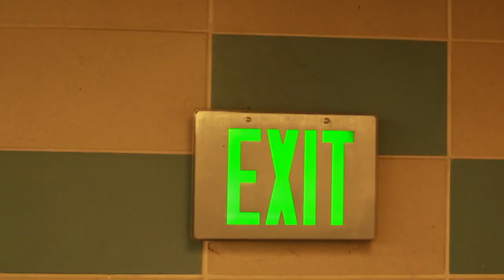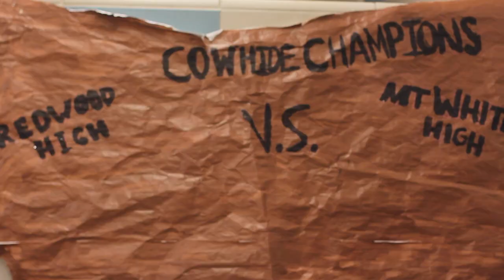2014 Cowhide Commercial: Mio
This is one of the commercials played at the Cowhide assembly. It is a spin-off of a popular Mio commercial.